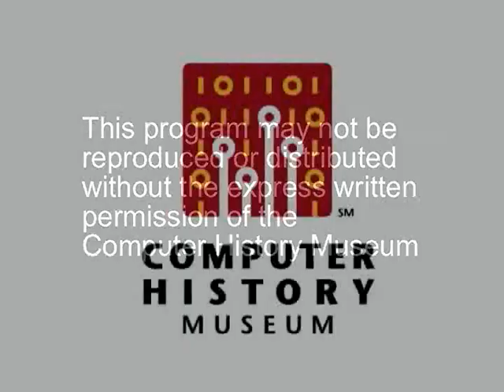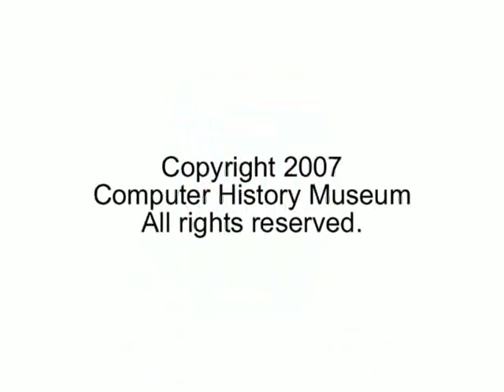Morris Chang, in conversation with Jen-Hsun Huang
A rare and fascinating conversation with one of the most innovative semiconductor pioneers and esteemed business leaders of our time.

Born in Ningbo (Zhejiang province), China, in 1931, Dr. Morris Chang is the founding chairman of the Taiwan Semiconductor Manufacturing Company, Ltd. (TSMC), a revolutionary enterprise he founded in 1987.

TSMC is a dedicated silicon foundry, an independent factory available to anyone for producing integrated circuits. Using this approach, both entrepreneurs and established semiconductor companies could avoid having to build their own semiconductor factories and focus instead on circuit features and system-level product design as the source of value.

From 1958 to 1983, Chang worked at Texas Instruments (TI), rising to group vice president for its worldwide semiconductor business. Under Chang's leadership, TI emerged as the world's leading producer of integrated circuits. During his tenure the company also pioneered high-volume production of consumer products including calculators, digital watches, and the popular "Speak & Spell" electronic toy.

In 1983, Chang left TI to become president and chief operating officer at General Instrument Corporation. After a year at General Instrument, Chang was recruited by the Taiwanese government to spearhead that country's industrial research organization, the Industrial Technology Research Institute (ITRI). While there, he focused on issues relating to using technology to advance Taiwan's larger social and economic goals. It was in this capacity that Chang founded TSMC.

In 1998, Chang was named by Business Week magazine as one of the Top 25 Managers of the Year and one of the Stars of Asia. In 2000, he received the IEEE Robert N. Noyce Award for exceptional contributions to the microelectronics industry. In 2005, he won the Nikkei Asia Prize for Regional Growth. On October 16, 2007, Chang will be inducted as a Fellow of the Computer History Museum.
Chang is a Life Member Emeritus of MIT Corporation, a member of the U.S. National Academy of Engineering, and serves on the advisory boards of the New York Stock Exchange, Stanford University, and the University of California at Berkeley.

Chang holds B.S. and M.S. degrees in mechanical engineering from M.I.T. (1952, 1953), and a Ph.D. in electrical engineering from Stanford University (1964). He also holds honorary doctorates from seven universities.

This talk was with Jen-Hsun Huang, co-founder, president and CEO of NVIDIA Corporation.